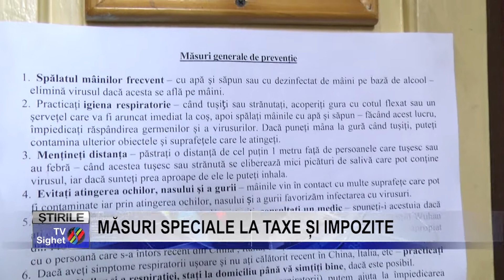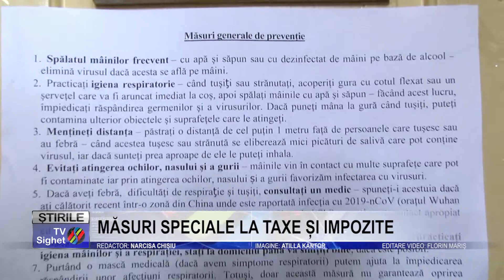Stire 6 MĂSURI SPECIALE LA TAXE ȘI IMPOZITE